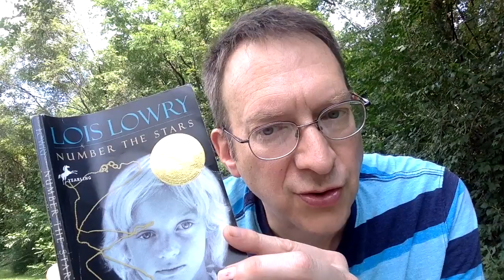Number the Stars-1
This video is about Number the Stars-1